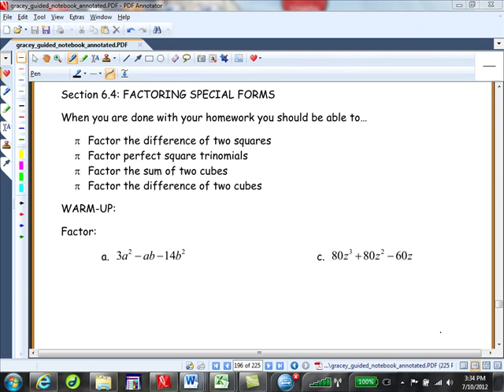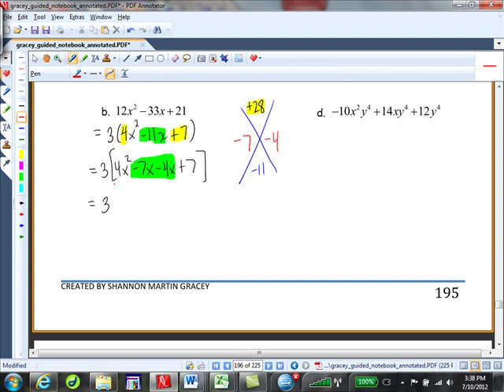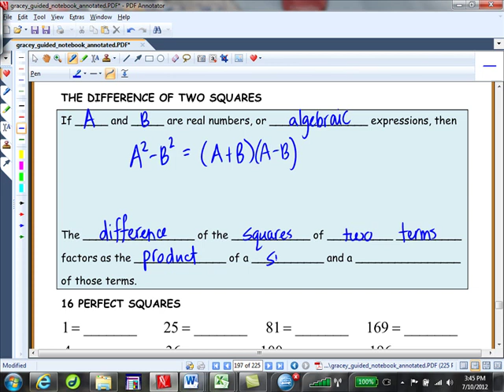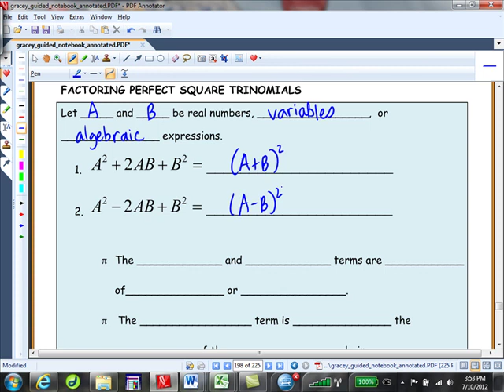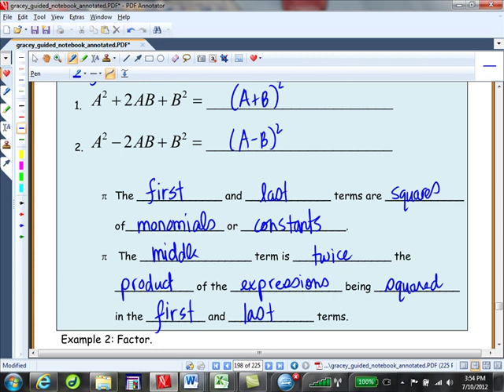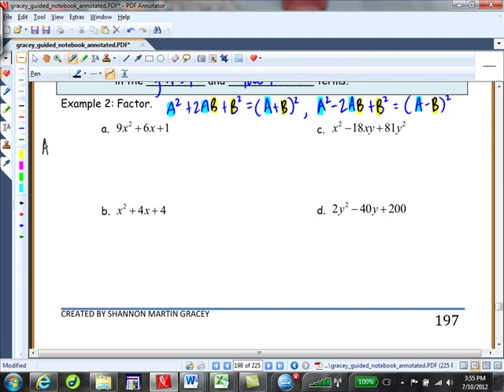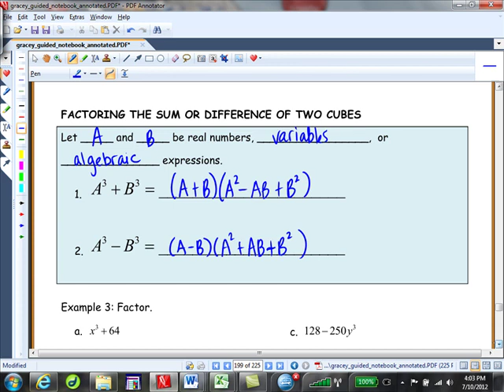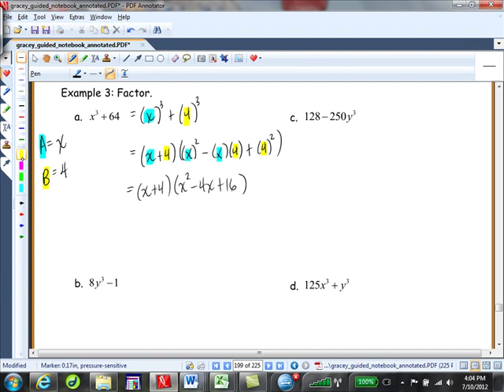Factoring Special Forms 6 4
This video follows Robert Blitzer's Introductory and Intermediate Algebra for College Students text and covers factoring the difference of two squares, factoring perfect square trinomials, factoring the sum of two cubes, and factoring the difference of two cubes